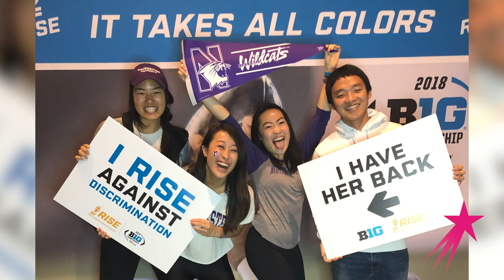What I Do | Non-Profit CEO Diahann Billings-Burford | Career Girls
Diahann Billings-Burford is the Chief Executive Officer of RISE, a non-profit focused on educating and empowering athletes in overcoming racial discrimination and championing social justice.